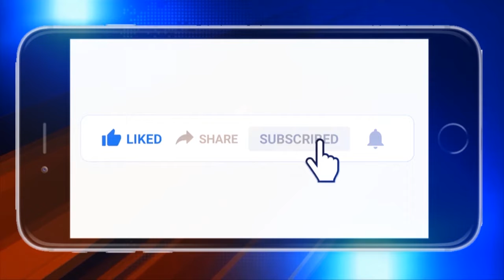ସୁବର୍ଣ୍ଣପୁର ଜିଲ୍ଲା ସଂସ୍କୃତି ଭବନଠାରେ ଜିଲ୍ଲା ସ୍ତରୀୟ ଯୁବ ମହୋତ୍ସବ ଆୟୋଜିତ